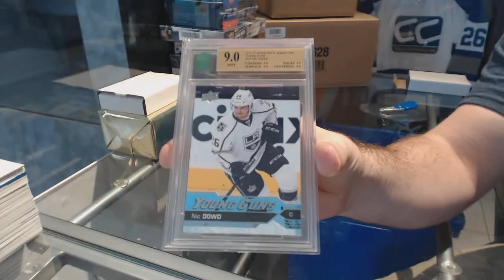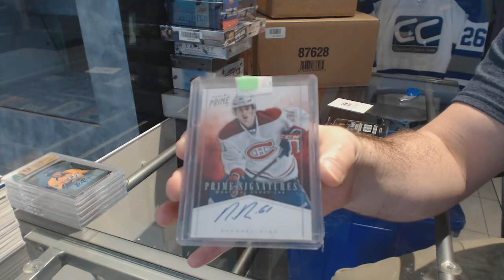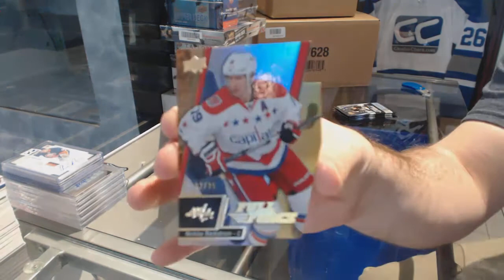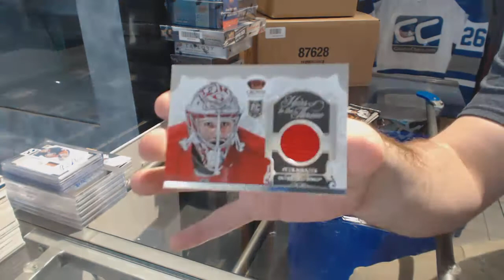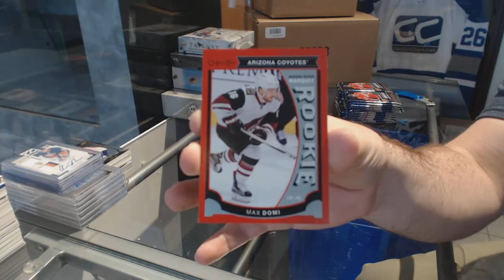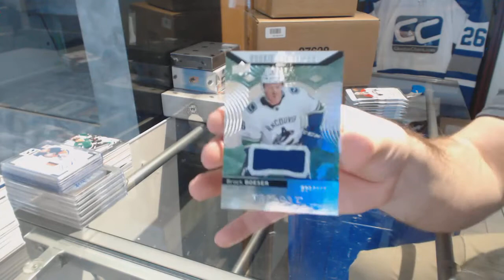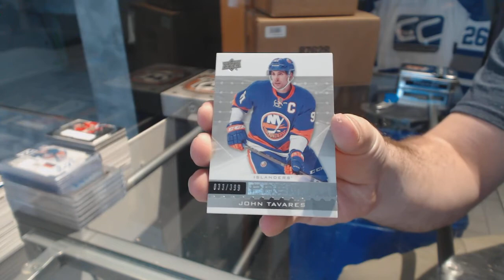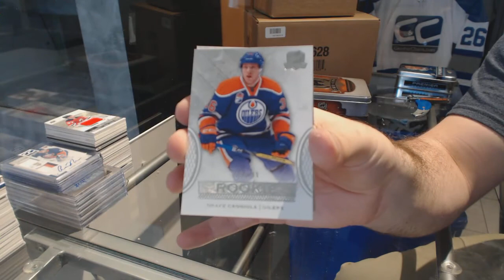SATURDAY SPECIAL MIX W/CUP & Premier/Black + GB CREDIT! - C&C #8264